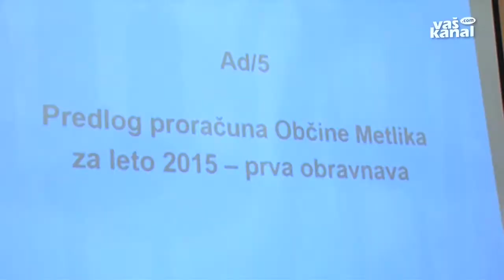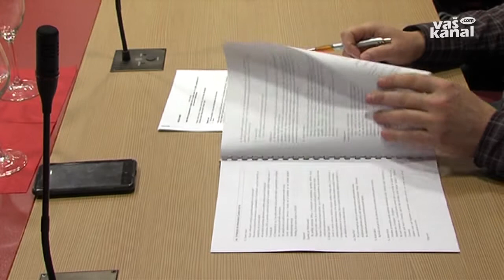Tako v Metliki kot v Semiču o proračunu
METLIKA, SEMIČ – Tako metliški kot semiški občinski svetniki so imeli na tretji redni seji na dnevnem redu 14 točk, med njimi tudi prvo obravnavo proračuna občine za leto 2015.